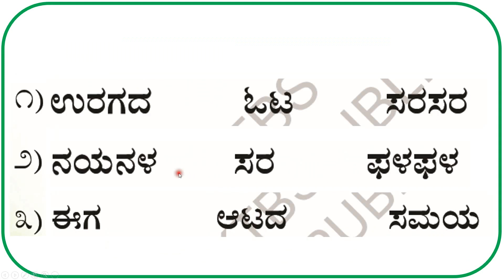ಸರಳ ವಾಕ್ಯಗಳ ಓದು, ಭಾಗ-5| ಕನ್ನಡ ಭಾಷೆಯ ಕಲಿಕೆಯ ಮಾಲಿಕೆಯ ಸರಣಿಗಳು - 4.